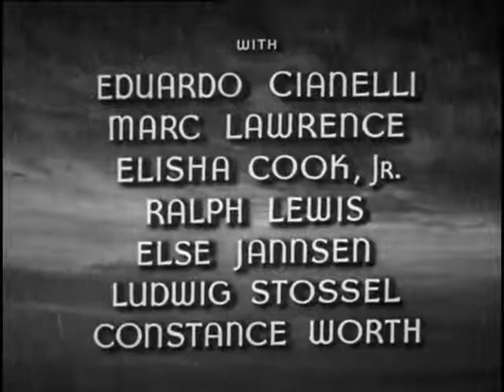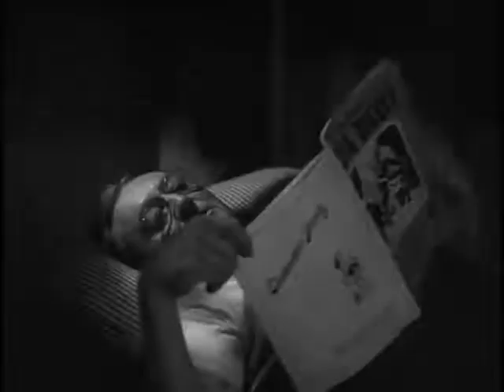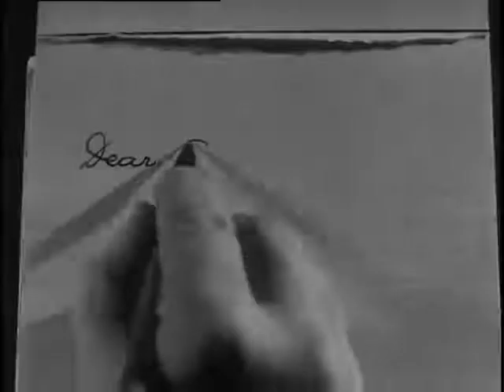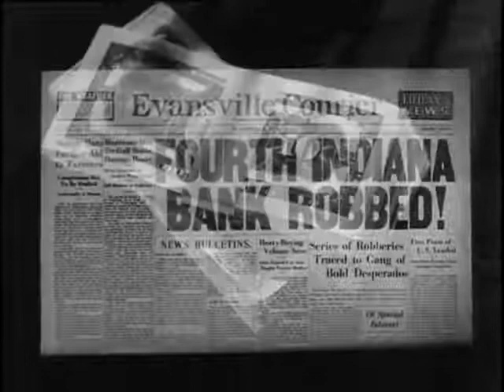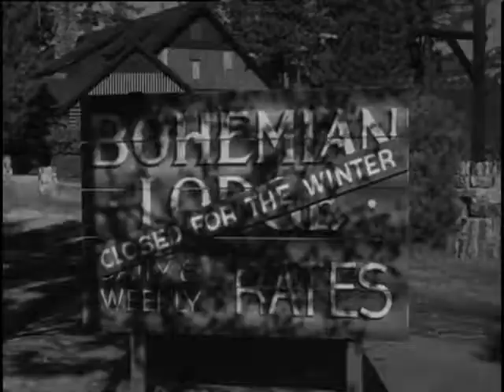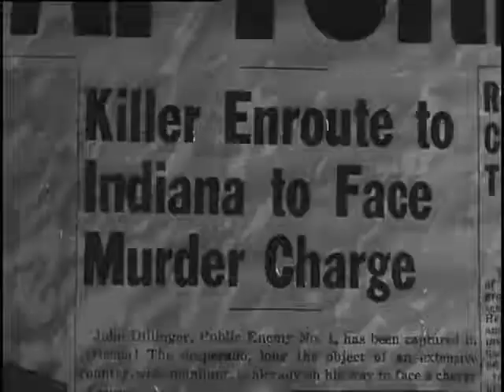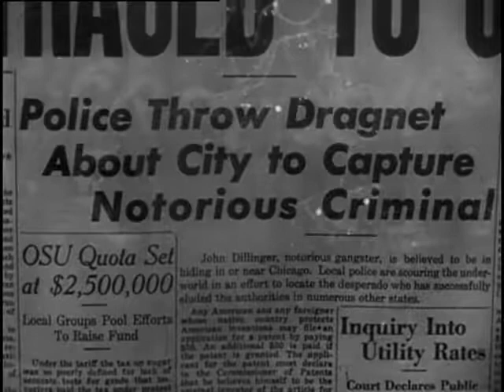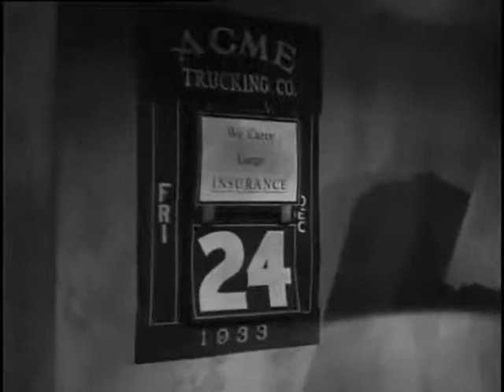Dillinger 1945 - Doblaje castellano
Reparto: Edmund Lowe - Anne Jeffreys - Eduardo Ciannelli - Lawrence Tierney - Marc Lawrence - Elisha Cook Jr. - Ralph Lewis - Elsa Janssen - Ludwig Stössel - Constance Worth
Dirigida por: Max Nosseck
Productora: King Brothers Productions
Biografica - Crimen - Drama
Año: 1945